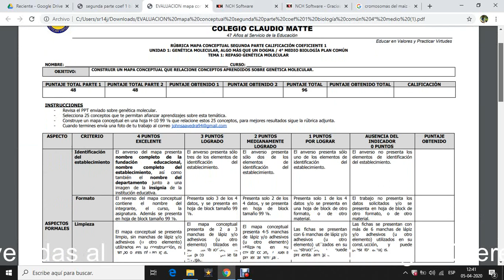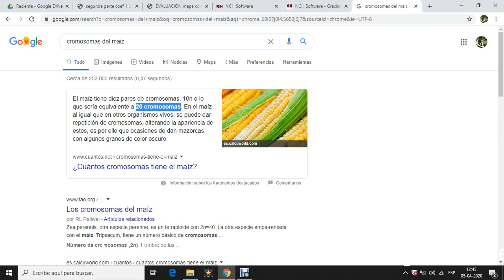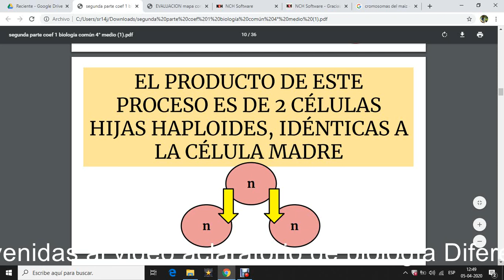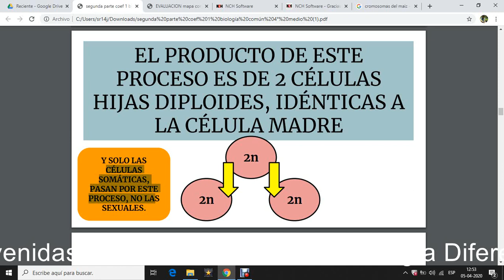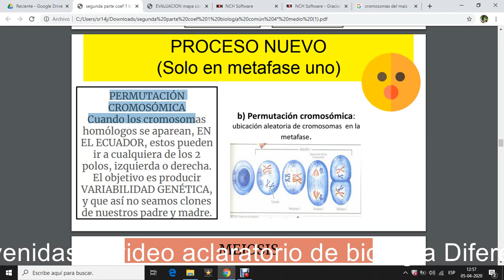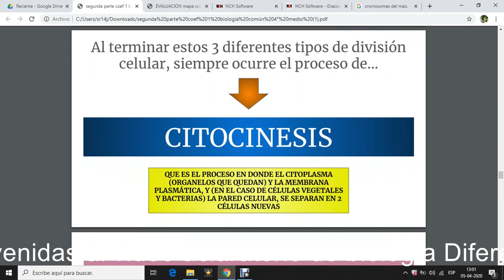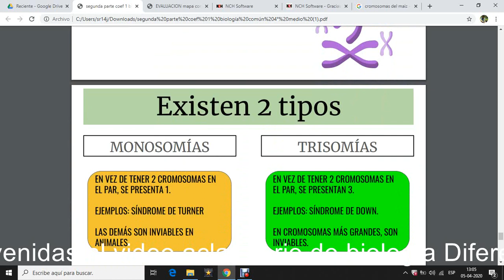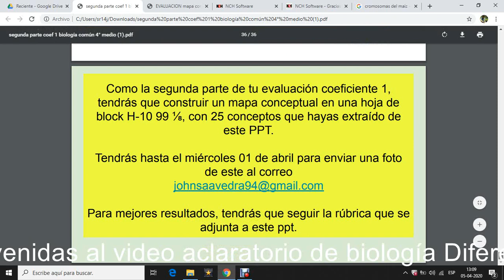Aclaración trabajo mapa conceptual 2 4° medio común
Estimados y estimadas
Les subo este material que les puede ayudar, es la explicación del trabajo y del PPT adjunto.
Saludos